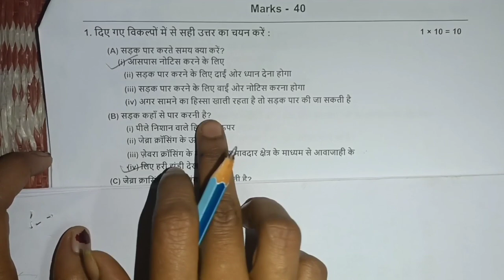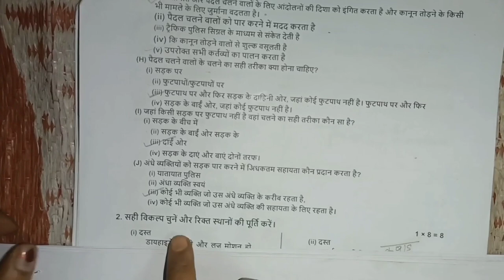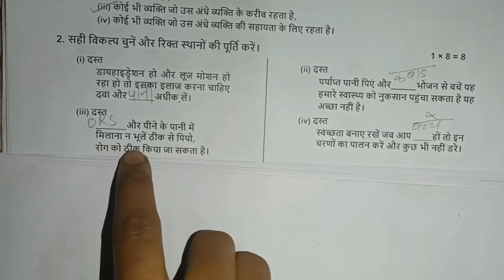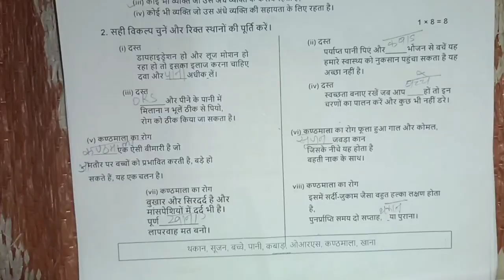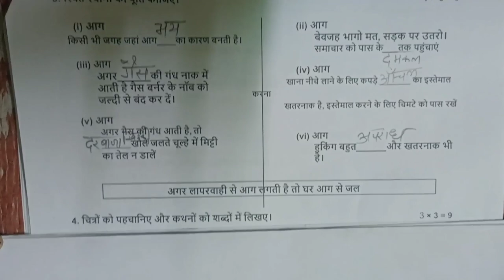Model activity task class 5Health and physical education in Hindi/class5स्वास्थ्य एवं शारीरिक शिक्षा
Hello Everyone ❤️
Aaj hum log model activity task class 5 health and physical education ka answer karenge